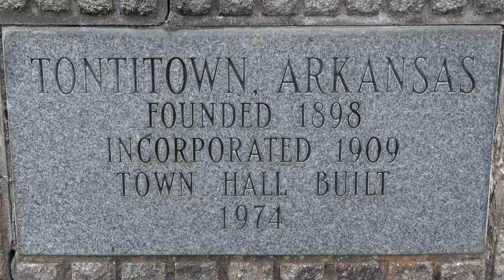Helen Allen Interview Highlights for Tontitown Oral History Video Project of 2018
This video includes highlights of an interview with Helen Allen for the Tontitown Oral History Project of 2018.  The interview was conducted by Scott F. Davis of Davis Videos. This program was made possible in part by a grant from the Department of Arkansas Heritage, funded by the 1/8th cent conservation tax, Amendment 75.